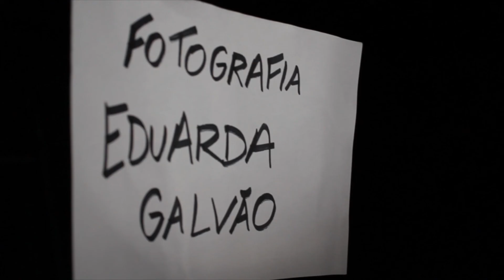No Aquário (2010)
Trabalho realizado pelo segundo ano do Audiovisual da ECA - USP.

"No aquário"

Luiza é uma adolescente que vive uma vida sem perspectiva. Sufocada pelos limites que a rondam, planeja fugir com seu melhor amigo a fim de achar um lugar ao qual pertença.

com
Letícia Ribeiro
Gabriel Sitchin
Dhenyze Iwone

Direção: Renato Sircilli
Produção e Roteiro: Elton Almeida
Fotografia: Eduarda Galvão
Montagem: Yolanda Barbosa
Som: Olívia Patto
Direção de Arte: Thatiane dos Santos
Ass. de Direção: Vitor Coroa
Ass. de Produção: Laura Cintra, Andressa Casado e Juliana Jucá
Câmera: Caio Marrafon
Elétrica: Beatriz Pomar